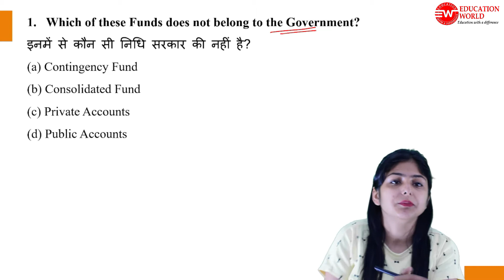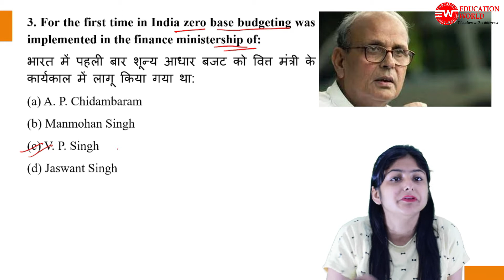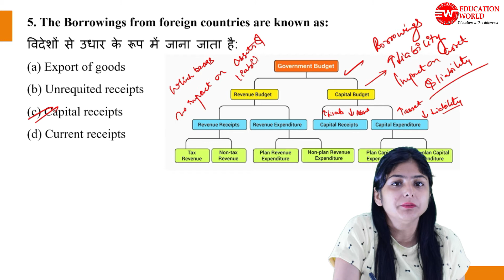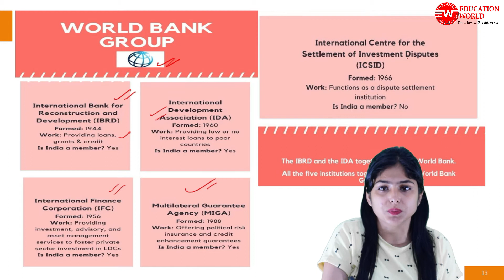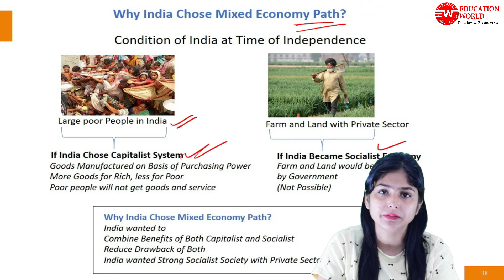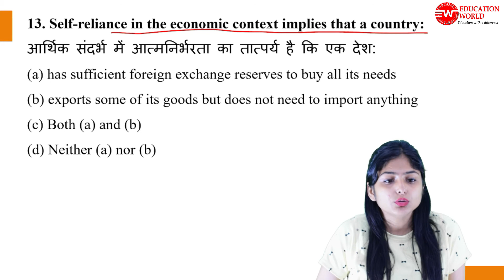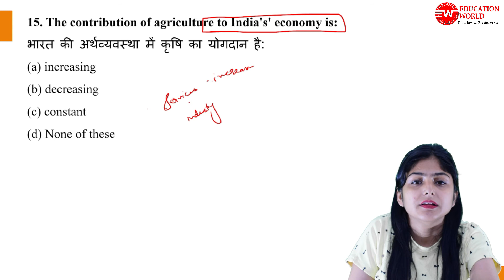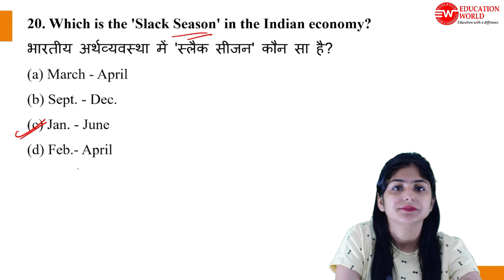Economy 1000 + MCQs | Indian Economy MCQs For All Exams | Indian Economy by Kajal Mahajan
Indian Economy for UPSC, Indian Economy for SSC, Indian Economy for SSC CGL, Indian Economy Lecture in Hindi, Indian Economy for Govt Exam, Indian Economy for Competitive Exam